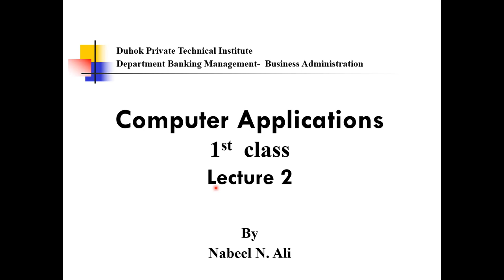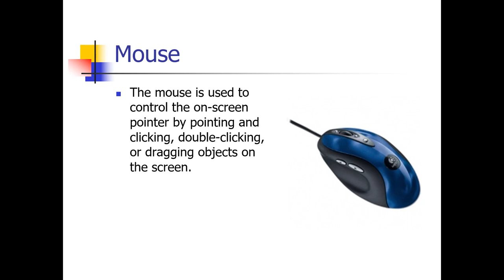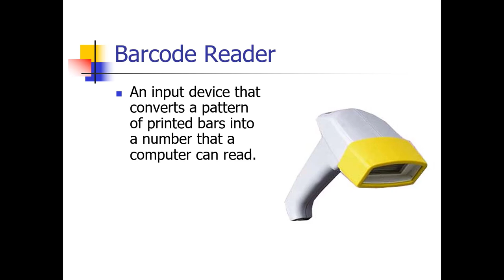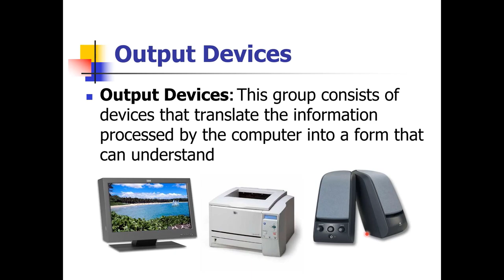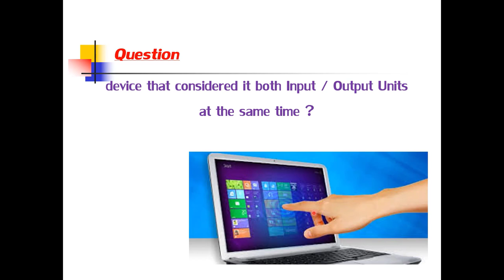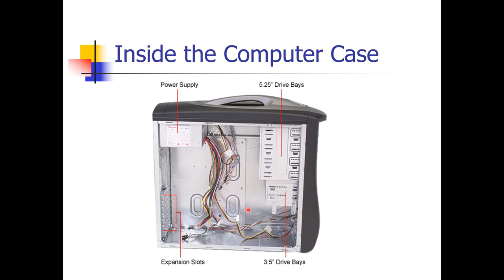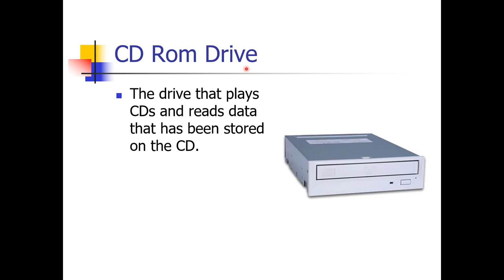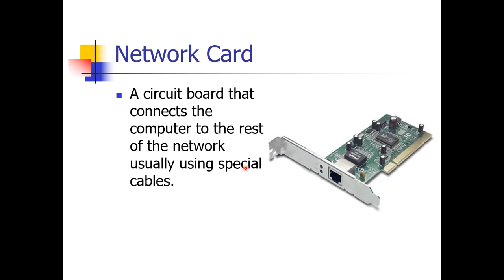computer theory - lecture 2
Microsoft Office Excel - 1 - User Interface
computer theory - lecture 5
computer theory -lecture 4
computer theory lecture 3
word 8 - insert - design table
word 7 - insert - insert table
word 6 - Insert- pages group
word 5 - Home group- styles & Editing
word 4 - Home group- paragraph
word 3 - Home group - font
word 2 - Home group - clipboard
word 1 - user interface
windows - step 7 (create folder - copy - cut + paste)
windows - step 6 (personalize)
windows - step 5 (display settings)
windows - step 4 (icons view and sort)
windows - step 3 (computer properties)
windows - step 2 (taskbar)
windows - step 1 (desktop)
computer theory - lecture 1
lecture 8 - C++ programming language (Switch & Case statement ) Nabeel N. Ali
lecture 7 - C++ programming language (Else if statement ) Nabeel N. Ali
lecture 6 - C++ programming language ( If & Else statement ) Nabeel N. Ali
lecture 5 - C++ programming language (single if statement ) Nabeel N. Ali
PowerPoint 3 (home part 2) Nabeel N. Ali- Nabeel Ali- نبیل نعمان
powerpoint 2 (home part 1) Nabeel N. ALi
lecture 4 - C++ programming language (Cin)
lecture 3 - C++ programming language (cout part 2)
lecture 2 - C++ programming language (cout part 1)
lecture 1 - C++ programming language (codeblocks)
PowerPoint 1 (introduction) Nabeel N. Ali - Nabeel Ali
Nabeel Ali
Nabeel Noman Ali
Nabil naman Ali
Naaman ali
Nabil noman ali